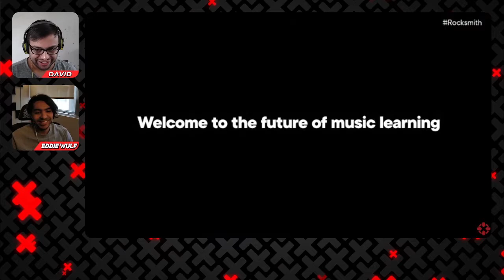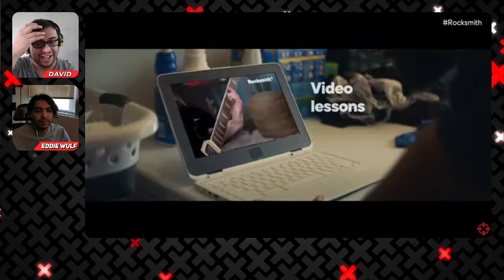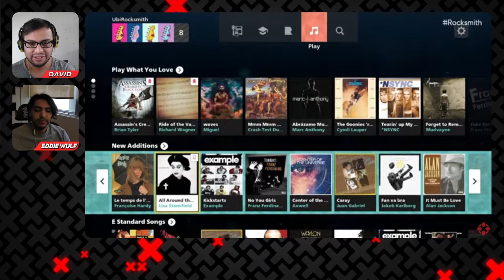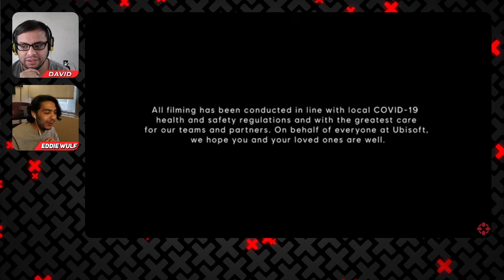Resumen y reacción del Ubisoft Forward I XenoE3 2021 l Ft. Eddie Wulf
En este episodio de XenoE3. hay un resumen y reacción de Xenomenoide sobre la conferencia de Ubisoft en E3 en compañía de Eddie Wulf, nos ponemos a reflexionar sobre los juegos que nos trae la empresa así como a dormirnos con algunas cosas.

Seal: vinsel_castro
David: dc.alley
Mario: mariiokennedy
Javi: javierdernt

Twitch.tv/xenomenoide

Xenomenoide

Xenomenoide